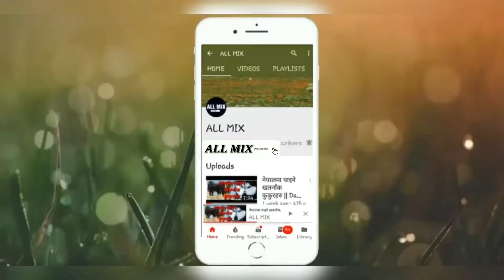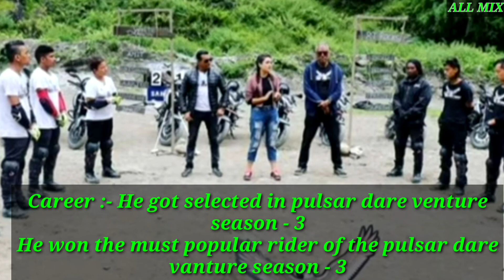MRB vlogs life style || 2021|| biography, family, age, education, hobby, income, net worth, career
MRB vlogs bibid jung thapa life style || 2021 || biography, family, age, education, hobby, income, net worth, career || ALL MIX OFFICIAL CHANNEL

Keep supporting us. If there is any thing wrong with our videos. Please give a positive suggestion on the comment section.